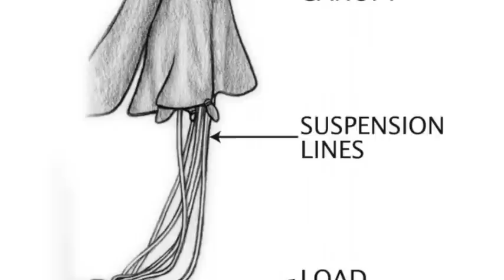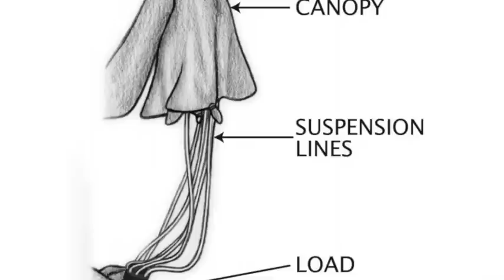Paulo's Parachute Mission - Full Story w/Illustrations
Paulo's Parachute Mission: An Aerospace Engineering Story.

Written by Engineering is Elementary [EiE] Team
Illustrated by Keith Favazza

Warning: This has been read by a text-to-speech online generator; being that the text was typed in by me, there is a typo.

Chapter 1,  0:14 -  2:53
Chapter 2, 2:53 - 7:57
Chapter 3, 7:57 - 12:03
Chapter 4, 12:03 - 14:12
Chapter 5, 14:13 - 18:28
Chapter 6, 18:30 - 23:23
Chapter 7, 23:34 - End